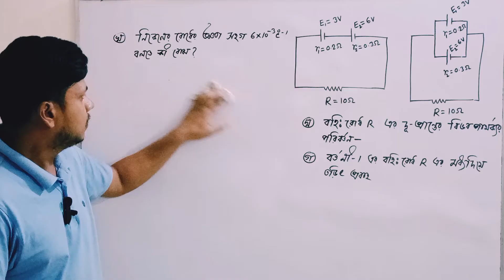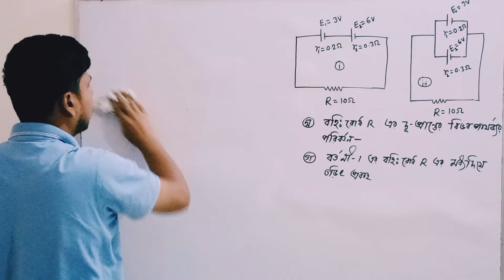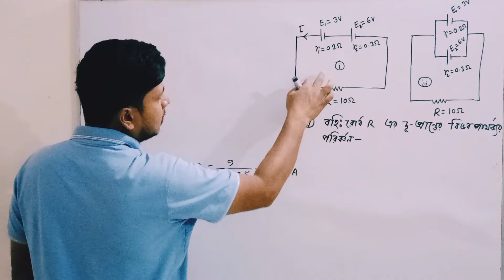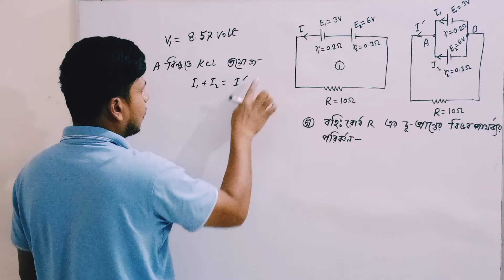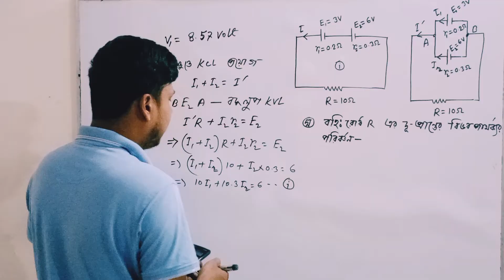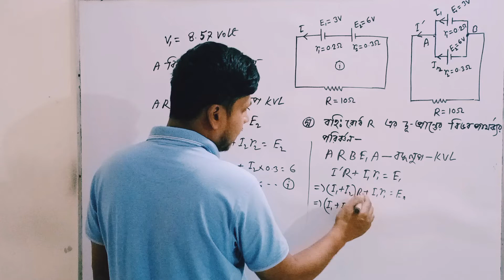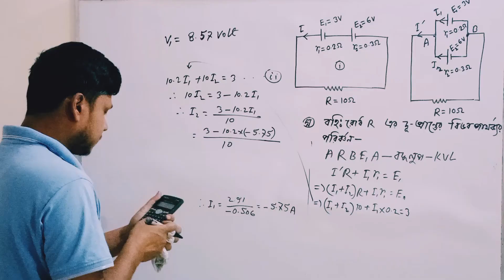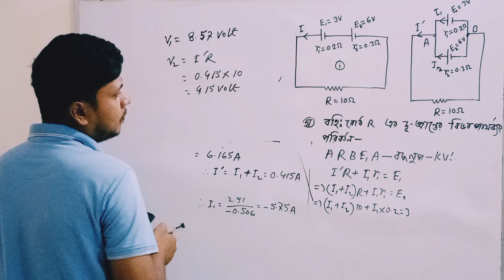চল তড়িৎ সিলেট বোর্ড ২০২৩ hsc। hsc চল তড়িৎ সিলেট বোর্ড ২০২৩। hsc physics।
চল তড়িৎ সিলেট বোর্ড ২০২৩ hsc। hsc চল তড়িৎ সিলেট বোর্ড ২০২৩। hsc physics 2nd paper chapter 3 sylhet board 2023।